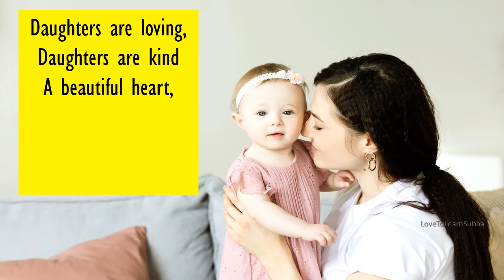Happy Daughters Day Status |Happy Daughters Day Whatsapp Status |Wishes/Quotes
Daughters Day 2025 |daughters day status |daughters day status for whatsapp |National Daughters Day |International Daughters Day

Happy Daughter's Day Wishes and Greetings..

International Daughters Day is observed every year on the fourth Sunday in September that celebrates the girl child.
This year 2025: Daughter's Day is on September 25

This one is from LoveToLearn-"Fun n Entertainment Zone"

Daughters Day Card
Daughters Day Date
World Daughters Day
World Daughters Day 2025
World Daughters Day 2020
World Daughters Day Status
World Daughters Day Whatsapp Status
National Daughters Day
National Daughters Day 2025
National Daughters Day Status
National Daughters Day Whatsapp Status
daughters day status for whatsapp tamil
daughters day 2025 kab hai
daughters day 2020 kab hai
daughters day date 2025
daughters day date 2020
daughters day 2020 mein kab hai
world daughter's day 2025
world daughter's day
Happy Daughters Day Kab Manaya Jata hai
Happy Daughters Day Kab hai
Happy Daughters Day Status Video Download
Happy Daughters Day Date 2025
International Daughters Day
International Daughters Day 2025
International Daughters Day Status
International Daughters Day Whatsapp Status
बेटी दिवस कब मनाया जाता है
बेटी दिवस 2025
बेटी दिवस
बेटी दिवस कब है
बेटी दिवस कब है 2025
बेटी दिवस स्टेटस
beti diwas
beti diwas 2025
beti divas kab manaya jata hai
beti divas kab hai 2025
beti divas song
beti divas
beti diwas kab manaya jata hai
beti diwas kab hai
beti diwas kab hota hai
happy daughters day quotes
happy daughters day wishes quotes
happy national daughters day 2025
national daughters day 2025 in india
national daughters day
national daughters day date
national daughters day 2025 date
national daughters day quotes

girls status
girls status for whatsapp
girls status video
girls status love
girls status new
girls status full screen
daughter father love whatsapp status
daughter father status
daughter father whatsapp status
daughter father emotional video
daughter mother whatsapp status
daughter mother
daughter mother status
daughter mother love whatsapp status
daughter mother love status
daddy's girl whatsapp status tamil
daughter whatsapp status tamil
appa daughter whatsapp status
dad love whatsapp status malayalam
daughter and father whatsapp status

இனிய மகள்கள் தின வாழ்த்துக்கள்
செல்ல மகள்கள் தின வாழ்த்துக்கள்
மகள்கள் தினம்
மகள்கள் தின  வாழ்த்துக்கள்
உலக மகள்கள் தின வாழ்த்துக்கள்
daughter status song
daughter status whatsapp
daughter status video
daughter whatsapp status
daughter whatsapp status song
daughter whatsapp status full screen
daughter whatsapp status english
daughter whatsapp status video